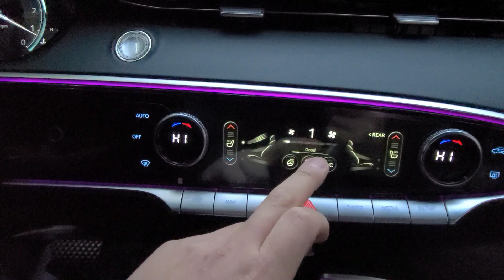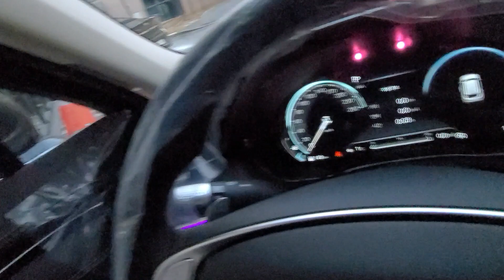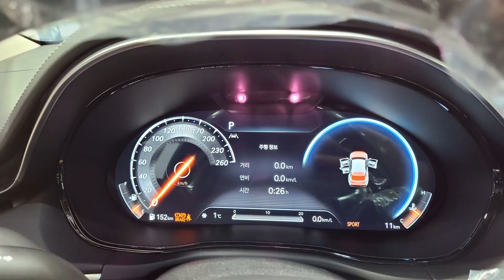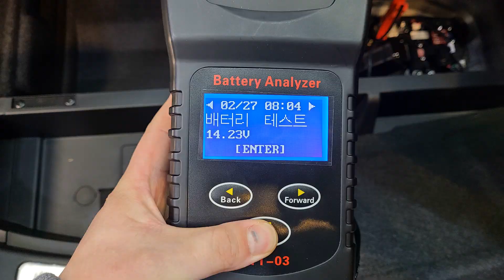[하남카스페이스 공식 신차채널] GV70 신차검수 및 리뷰 영상입니다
안녕하세요!!
하남카스페이스 공식 신차채널입니다.

오늘 소개드릴차량은 GV70 차량이고요
따끈따끈한 신차입니다.
우린... 다들 따끈따끈한 신차지만..^^
고객님은 즉시출고한 차량의 문제점이 있을까 고민중에
저희 하남카스페이스에 검수를 의뢰해주시고
작업을 진행해 주셨습니다 ^^

시간이 5시인데 왜케 어두운지...
작업 잘끝나면 리뷰영상 한번더 올리겠습니다.
최선을 다하는 하남카스페이스가 되도록 노력하겠습니다
감사합니다.

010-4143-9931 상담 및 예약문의